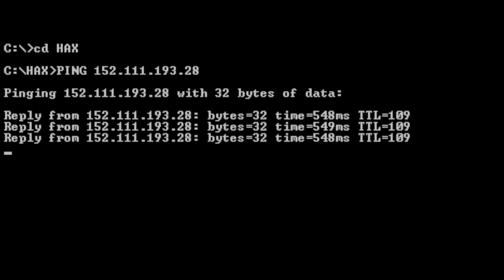The Concrete River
"A mysterious hacker finds a serial killer who has been targeting women, instead of turning over the evidence he takes matters into his own hands."

Directed by Elle & Joel Cocciolone

Starring | Joel Cocciolone, Diego Navarro, & Kathy Quiceno

1st AC/AD | John Paul Panelli

Cinematographer/Editor | Elle